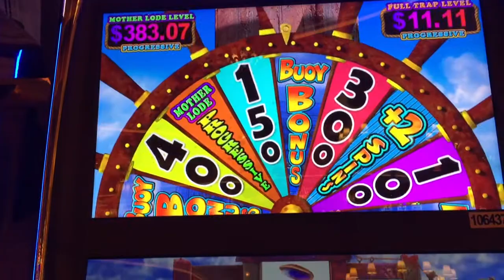Lobstermania 3 buoy bonus @ 50 cent bet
At Wynn Las Vegas 7/11/16